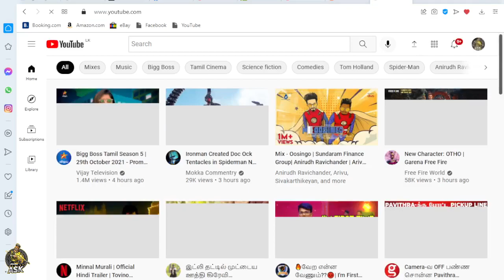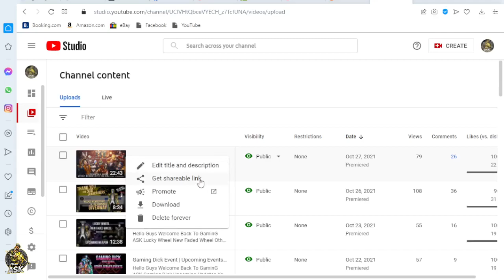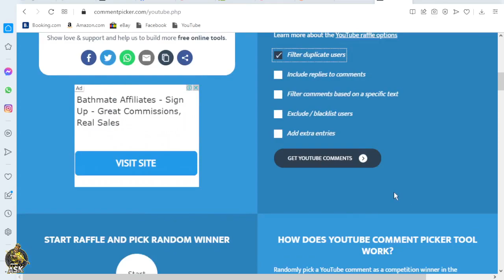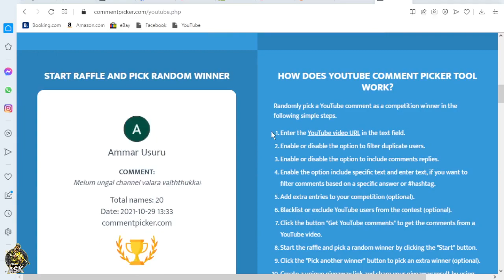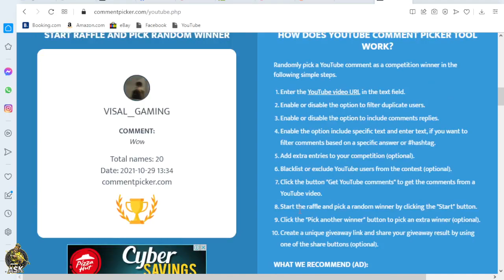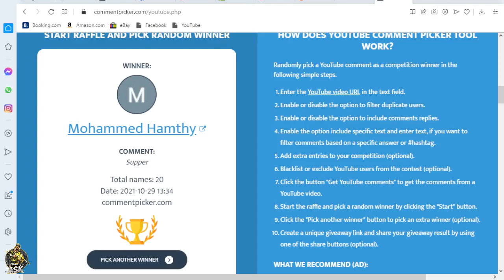Weekly Membership Giveway Winner | Sleeper Skin Topup | Pet Maina Mode Events | GaminG ASK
Hello Guys
Welcome Back To GaminG ASK

Weekly Membership Winner
Sleeper Skin Topup
Pet Maina mode Events

You Can Sent Your Montage Videos To Our Channel

You Can All So Invait Us For Live For Your Room Matches

𝐀𝐧𝐲 𝐯𝐢𝐝𝐞𝐨 𝐨𝐫 𝐢𝐦𝐚𝐠𝐞𝐬 𝐢𝐧 𝐭𝐡𝐢𝐬 𝐯𝐢𝐝𝐞𝐨 𝐡𝐚𝐬 𝐛𝐞𝐞𝐧 𝐮𝐬𝐞𝐝 𝐨𝐧𝐥𝐲 𝐭𝐨 𝐜𝐨𝐧𝐯𝐞𝐲 𝐦𝐞𝐬𝐬𝐚𝐠𝐞𝐬 𝐭𝐨 𝐭𝐡𝐞 𝐯𝐢𝐞𝐰𝐞𝐫𝐬. 𝐈 𝐝𝐨𝐧'𝐭 𝐢𝐧𝐭𝐞𝐧𝐝 𝐭𝐨 𝐢𝐧𝐟𝐫𝐢𝐧𝐠𝐞 𝐭𝐡𝐞 𝐜𝐨𝐩𝐲𝐫𝐢𝐠𝐡𝐭 𝐨𝐟 𝐚𝐧𝐲𝐨𝐧𝐞.